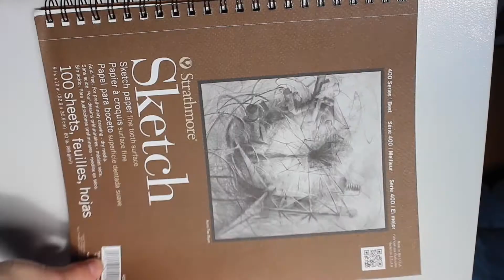Asexuality | Lets Talk About Sex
Hey guys! This is a video I've wanted to do for a while, and I hope it helps some of you who may be wondering about this topic.

About Me:
Name: Grace
Age: 19
Camera: Canon Rebel EOS T3i
Editor: iMovie
Upload Schedule: Mondays